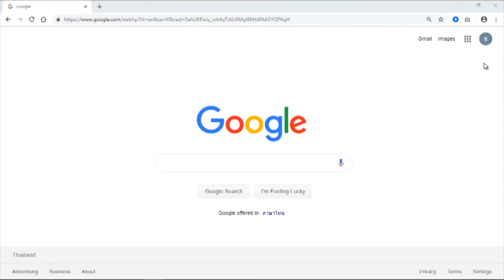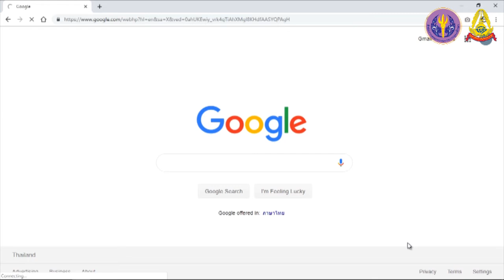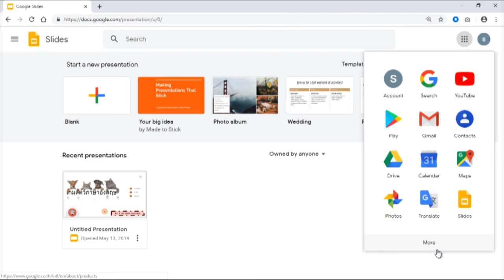S1 3 การเปิดใช้งาน Application ของ Google